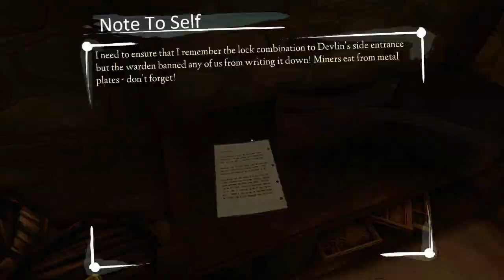Ether One - #2, I need a code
Hey all, sorry if any links have been removed. I adjusted the descriptions to remove any old hyperlinks that are no longer valid. If you find that the video has a vital missing link please leave a comment so I can refind it and readd it.

Hey all,
Sorry if any links or information from the description is missing! I have decided to kick start this channel back up and bring you guys that quality content again.